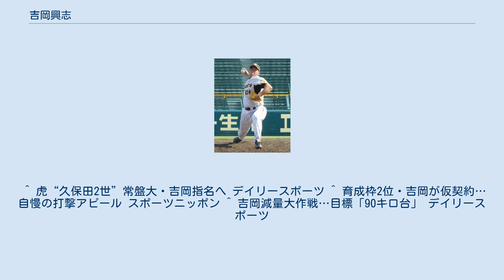吉岡興志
吉岡 興志（よしおか こうじ、1986年10月17日 - ）は、千葉県佐倉市出身の元プロ野球選手（投手）。
右投右打。
プロでは育成選手であった。
 小学校2年生の時に野球を始める。
当時は外野手だったが、4年生の時に投手に転向する。
 千葉日大第一高から関甲新学生野球連盟の常磐大学に進み、1年時からベンチ入り。
 4年時の2008年にはエースとして、関東地区大学野球選手権大会での準優勝に貢献、明治神宮野球大会ではベスト8に進出した。
同年のドラフト会議で阪神タイガースより育成枠2位で指名され、11月18日に仮契約。
 2009年は、二軍で10試合に登板し1勝を挙げたが、防御率6.30と振るわなかった。
翌2010年も二軍で7試合の登板で防御率4.15であった。
 2011年シーズンは、二軍で主に先発として14試合に登板。
4勝5敗、防御率3.57とそこそこの成績を残した。
同年11月7日、育成選手の規約に基づいて自由契約選手公示がなされたが、11月25日、球団と再契約した。
2012年シーズンは前年度から一転、二軍で6試合の登板に終わり、10月2日、戦力外通告を受け、10月31日、自由契約公示された。
12球団合同トライアウトに2回とも参加するも、獲得球団は現れず現役を引退した。
2013年より、建築関係の仕事に就いた。
 最速150km/hのストレートが武器。
スライダーやフォーク、チェンジアップなども投げ、制球力も兼ね備える。
また高校時代には通算48本塁打を放っており、打撃にも自信を持っている。
 一方、太りやすい体質であり、ドラフト指名された時期は体重が100kg超だったため、入団までにベストの状態である90kg台まで減量することを公約した。
^ “来季の選手契約について”. 2012年10月2日閲覧。
 ^ “2012年度　自由契約選手（育成選手）”. 日本野球機構オフィシャルサイト (2012年10月31日). 2012年11月1日閲覧。
^ 岡本育子 (2013年5月6日). “後半に打たれて悔しい逆転負け(5月6日)”. スポーツニッポン. 2013年10月9日閲覧。
 ^ 虎“久保田2世”常盤大・吉岡指名へ デイリースポーツ ^ 育成枠2位・吉岡が仮契約…自慢の打撃アピール スポーツニッポン ^ 吉岡減量大作戦…目標「90キロ台」 デイリースポーツ